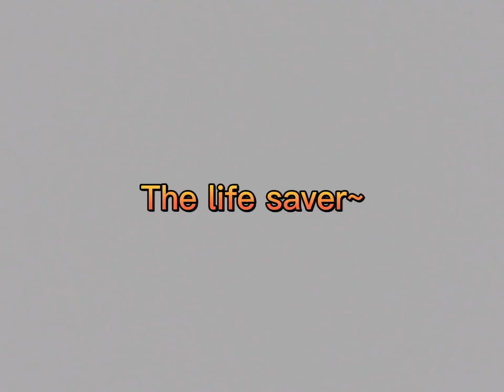The life saver~